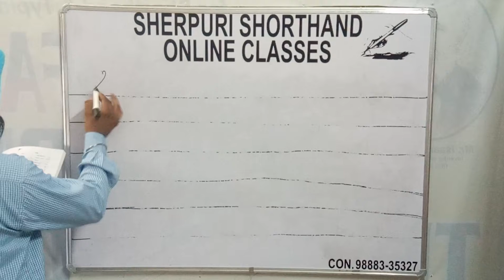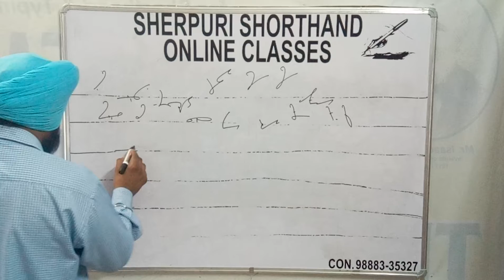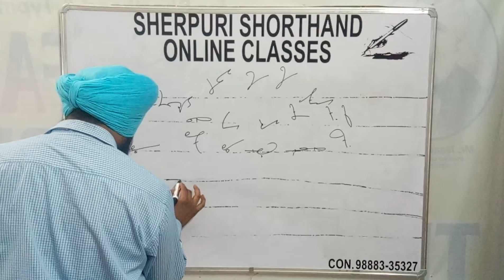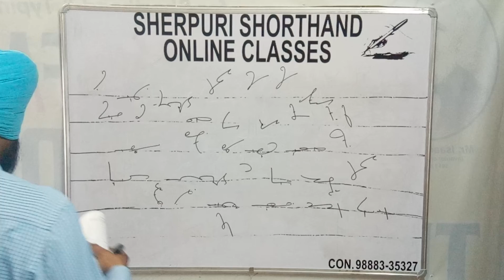Ex 52 Shorthand Punjabi For Beginners By Sukhwinder Sherpuri